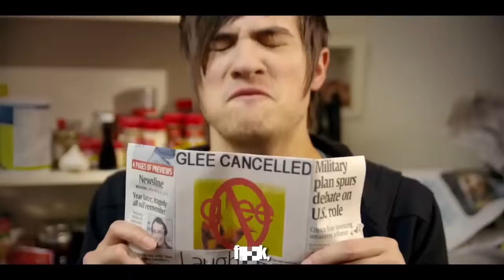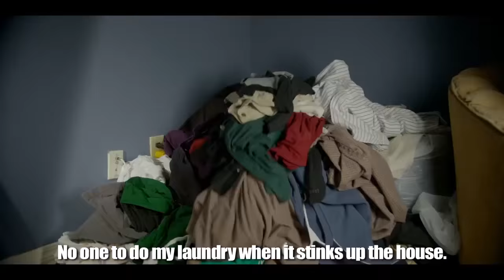SMOSH: PARENTS SUCK! (SpeedUp!)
==LYRICS==
The greatest thing ever just happened to me
(You see!) Take that, Mom, you can't tell me how to be
I'm livin' on my own and I've got no rules
Yeah, I rule my own house and I'll tell you what I'll do (ha!)

First, I'll grab some milk; drink straight from the jug
Then grab a sandwich, eat it butt-naked on the rug
All these whack fruit snacks with only five in a pack...
"Only eat one, young man" F**K THAT! I'll snack 'til I yack !

No more parents! No more rules! Yeah, nice try, Mom, but I ain't no fool
No more bath time! No more hugs! And if I feel like it, I will crap on the rug.
No more mommy! No more dad! Livin' on my own; most fun I've ever had
I'm eatin' cookies for breakfast 'cause I don't give a f**k
Shoot your squirties in the air and scream PARENTS SUCK!

My parents ain't around to tell me what I can't say, so I yell "f**k" "s**t" and "darn" every day.
My parents ain't around to tell me what to do, so I leave the door open while I take a big poo
My parents ain't around to make me mow the lawn, instead I'll watch dirty vids with the volume on
My parents ain't around to say I can't watch certain flicks. They didn't let me watch Bambi, what a bunch of dicks!

No more bath time! No more hugs! And if we feel like it, we will crap on the rug.
No more mommy! No more dad! Finally I can wear my skanky top that I had
I'm eatin' shards of glass 'cause I don't give a f**k!

No one to make me clean my room each day of the week
No one to read me bedtime stories and kiss me on my cheek
No one to zip my jacket when it's cold outside
No one to tell me to take my insulin when I'm 'bout die
No one to do my laundry when it stinks up the house
No one to cuddle at night when I'm scared of a mouse
No one to tell me to not take candy from strangers
No one to tell me not to show my peepee to strangers

Anthony: Hey mom...
Mom: Hi son!
Anthony: ...do you think I can move back in?
Mom: F**K NO!
We gathered all our amazing friends to create this one! Check them out below and give them some love!
==CREDITS==

Director of Photography: John Alexander Jimenez

Post Production Supervisor: Ryan Finnerty

-Lyrics: Anthony Padilla & Ian Hecox
-Final Mix & Vocal Recording: Peter DeLeon
-Hook Melody: Ryan Finnerty
-Vocals Recorded at: Track Shack Studios

==CAST==
-Billy & Mom: Ian Hecox
-Anthony: Anthony Padilla
-Stranger: Miles Miniaci

==ADDITIONAL CREW==
-Make-up & Costume Design: Paula Barkley
-Colorist: Mike Burton-Media Manager: Scott Miller
-Art Director: Patrick Egan
-Assistant Director: Ethan Ireland
-Gaffer: Kerry Sweeney
-Grips: Jon Hooker & Brian Rife
-Casting Director: Julliane Gabert
-Production Assistants: Frank Cosgriff & Desiree Dumas
-Assistant Camera: Elyjah Wilbur
-Audio Playback: Palmer Taylor
-Grip & Electric provided by: GRIP SERVICES
-Shot on the RED EPIC

==PARTY SCENE EXTRAS==
Breanna Baker
Dwight Taylor
Kaleb Knieriem
Vivian Yeung
Jacqueline Guillory
Christa Quinn
Ellectra Hartman
Leslie Andrews
Courtney Leonard-Maye
Brittany Sims
Buddy Rahming
David Schiffelbein
Amanda Schiffelbien

Holy crap, you made it to the end! Here's a cookie (for breakfast).